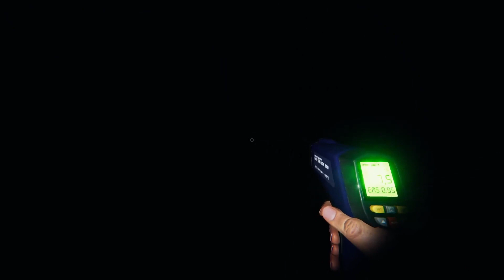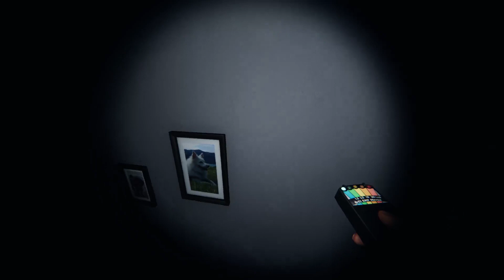Phasmophobia with Jon / Shy Ghost